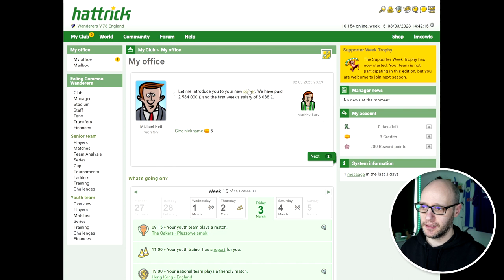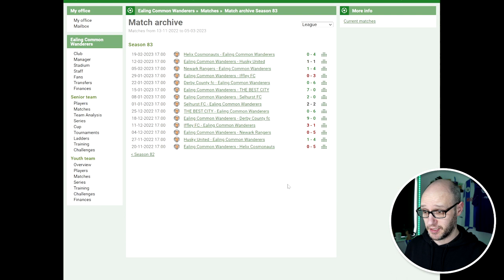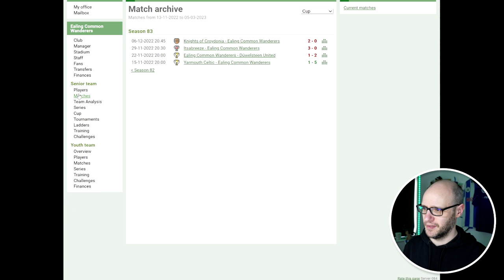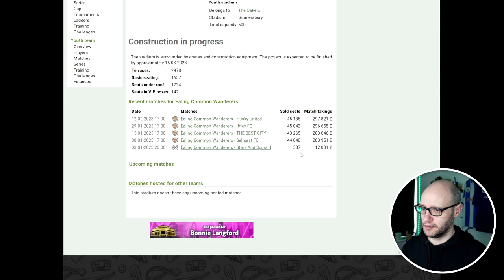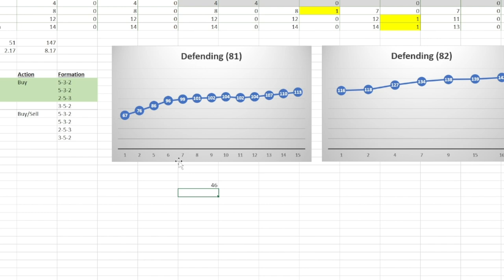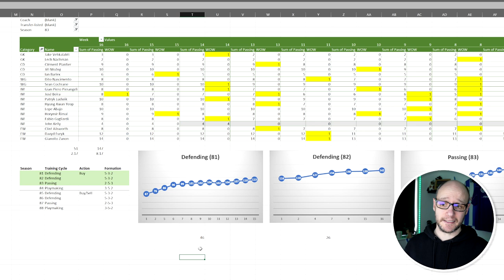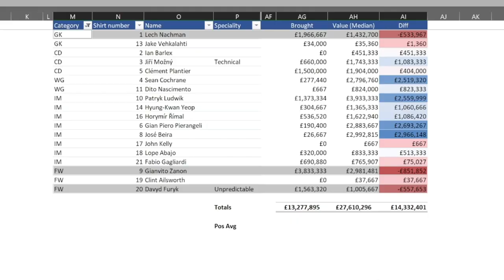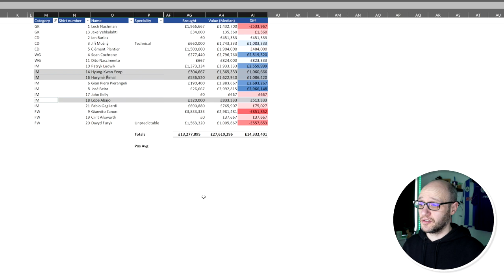14 MILLION PROFIT! | Season 83 | HATTRICK online football manager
Season 83 Review from our Hattrick Series. We look at what went well and what didn't.
Plans for the upcoming season. Playmaking training and can we win the division this season?
Youth pull - oooo it's a good one!
We are making good profit from our training despite losing money on core players.

Follow HERE 👇 if you dare -

Season 83 Review | HATTRICK online football manager